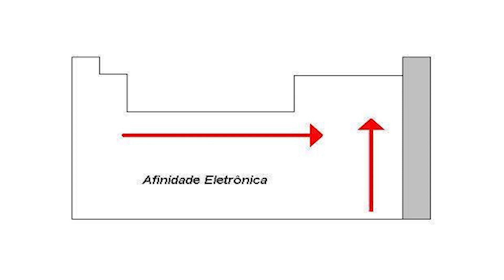Química Simples #35 - Eletroafinidade [Tabela Periódica]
Quer ter acesso à todas as Provas de Química do ENEM de 2009 até 2019 com resoluções feitas por nós sem pagar nada por esse material?!

Nos siga no instagram: @quimicasimples

Agradecemos os "likes" e também os "não like